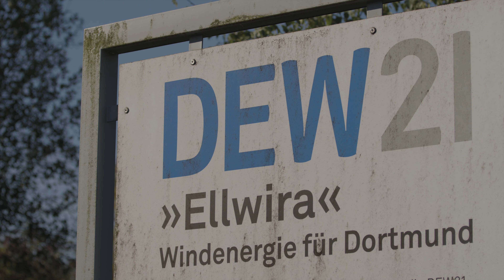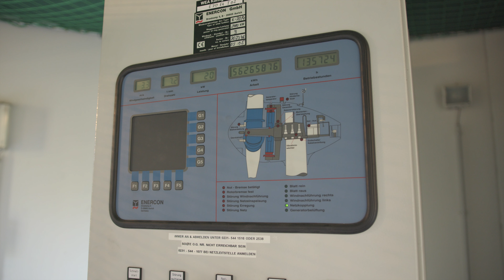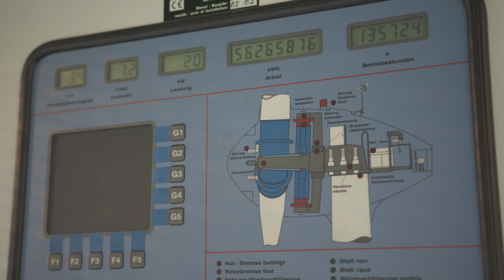Windkraftanlagen - Wissensdurst #10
Wie funktioniert eigentlich ein Windrad und wie kommt der Strom aus regenerativer Kraft bei uns in der Steckdose an? Das verraten wir in dieser Folge von "Wissensdurst".
Realisation: FPS Films
Sprecherin: Maren Meier
Kamera: Marcel Burgmann
Ton: Martin Spyra
Postproduktion: Marcel Burgmann und Martin Spyra
Redaktion: Sebastian Bickert
Produktion: Dortmunder Stadtwerke AG